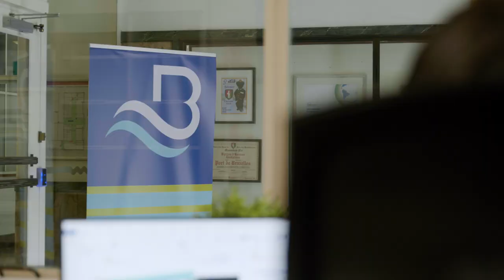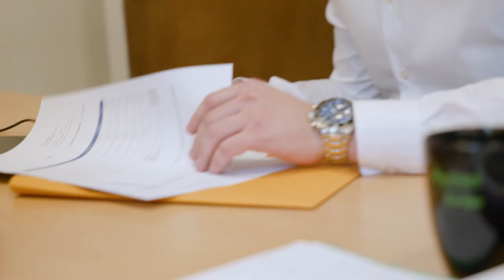Visages du Port - Achraf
Ses yeux ont une pétillance communicative. Sans cesse dans l’enthousiasme, l’un des deux agents d’accueil au Port de Bruxelles parle avec passion et humour de son métier, de son environnement et de sa ville.

Nous vous invitons à découvrir notre Visage du Port consacré à Achraf Bouzaghda.

Le Port ce sont plus 9000 personnes qui y travaillent de manière directe ou indirecte. Autant de tranches de vies et d’expériences qui créent la vie, la dynamique du Port.

Nous souhaitons leur donner la parole. Donner un visage à nos clients et à nos métiers à travers une série témoignages, de portraits qu’ils soient éclusiers, capitaine, grutier, ingénieur, CEO d’une grande entreprise ou ouvrier…

Tous font le Port, comme autant de facettes d’un même et unique joyau. Tous sont à la base d’une magniﬁque aventure, et qui sans eux, n’existerait pas.